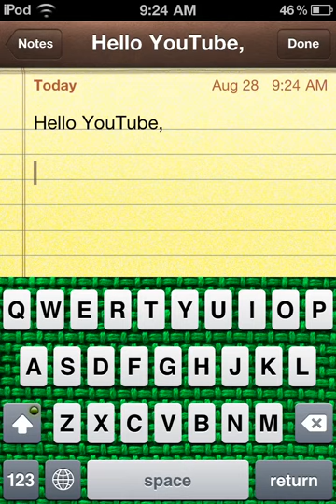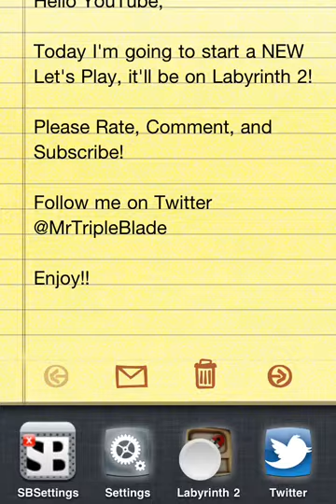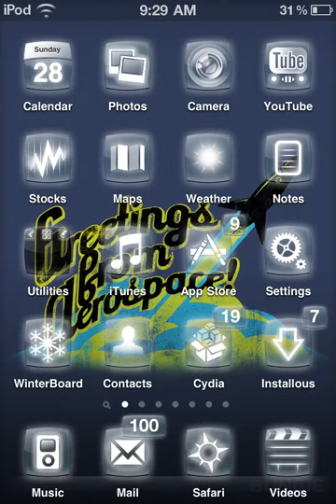Let's Play: Labyrinth 2: Tutorial Ep.001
This is a simple Let's play that I'm starting for Labyrinth 2! Follow me @MrTripleBlade for chances to win FREE iTunes gift cards, contest starts once I hit 100 followers!!